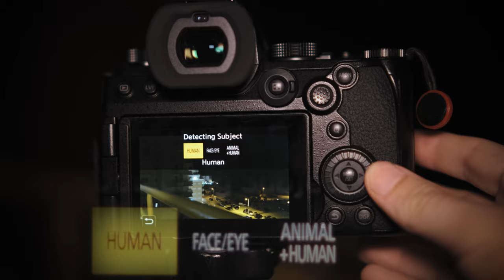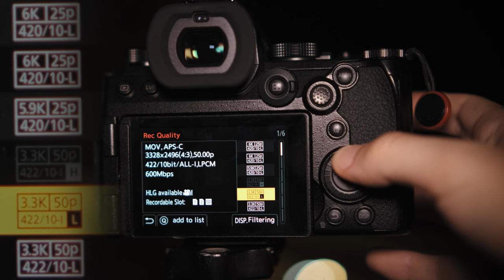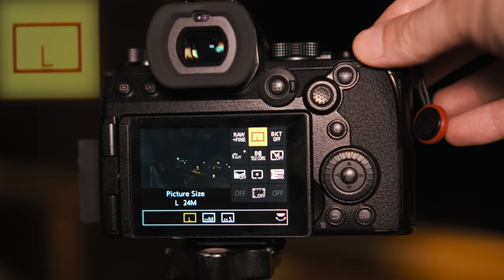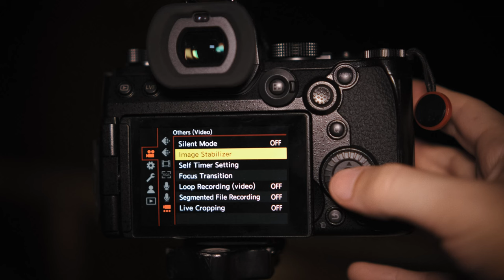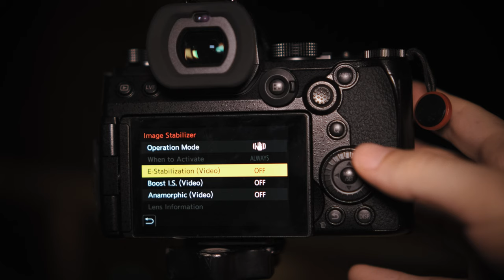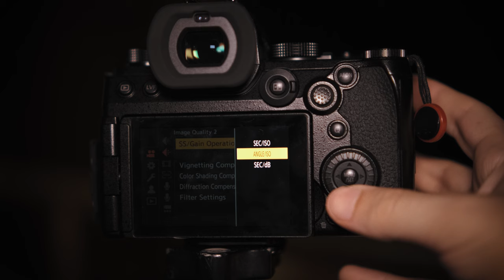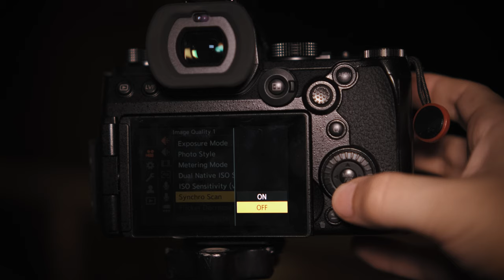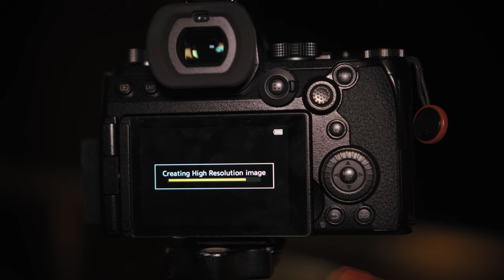Será que vou mudar? Lumix S5IIX Review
Andei a testar a nova Lumix S5IIX durante umas semanas, emprestada pela Hi-techwonder.
Finalmente a Panasonic melhorou o seu Auto Focus, desta vez temos Phase Autofocus e o que eram câmeras excelentes mas onde o Auto Focus não era propriamente confiável, agora sim! Está é efectivamente uma câmera que eu me via a utilizar  nas minhas viagens e trabalhos!